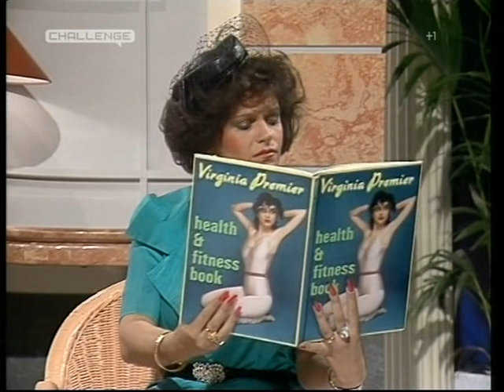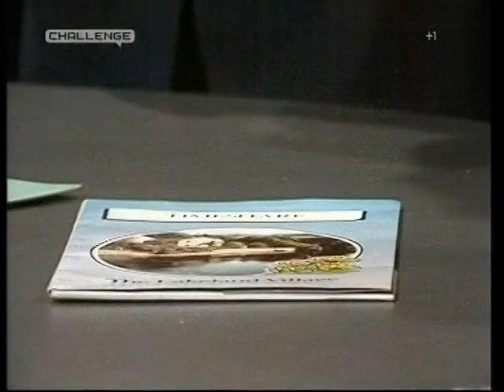3-2-1 - Episode 10 (1987)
with Lynda Lee Lewis & John Benson.
Guest Stars - Nikki Belsher, Flaming Hamsters,
George Melly with John Chilton's Feetwarmers,
Rondo Veneziano, Sinitta & The Brian Rogers Connection.

Transmitted - 07 November 1987.